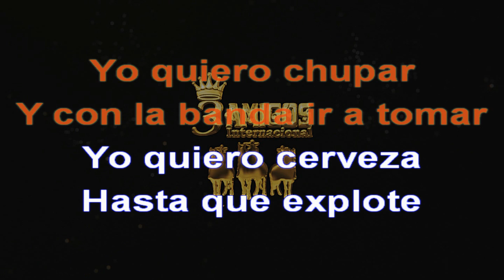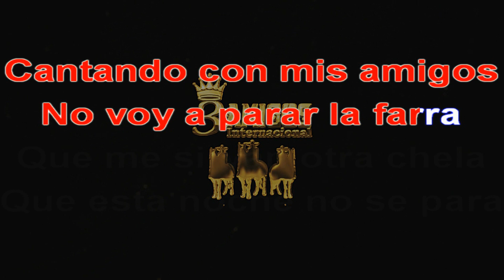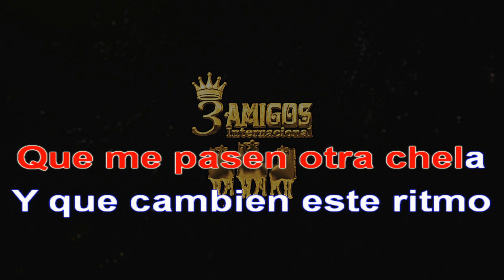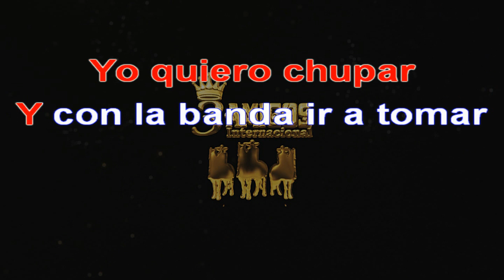Yo quiero chupar (Kareoke)